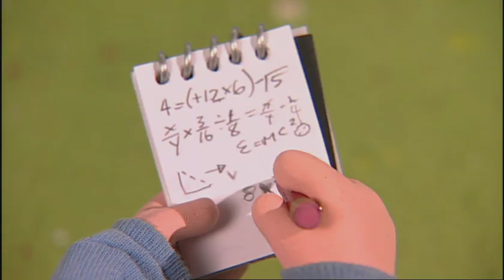Postmand Per - Sæson 03 Afsnit 09 - Går Fodbold Amok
Sæson 03
Afsnit 09
Går Fodbold Amok - Goes Football Crazy